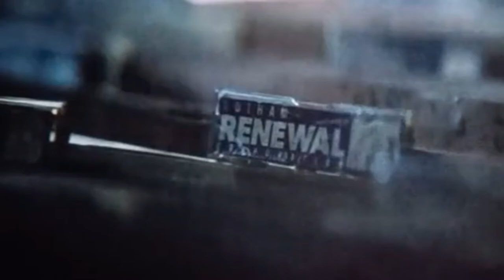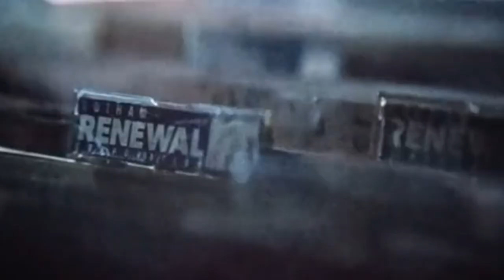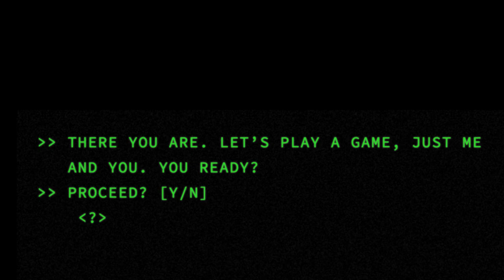The Batman Ending And Post Credit Explained In Bangla|| CRAN Superhero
In this video shown, The Batman Ending And Post Credit Explained In Bangla||